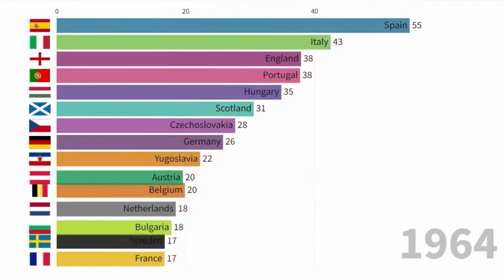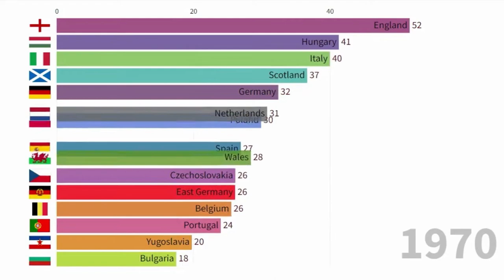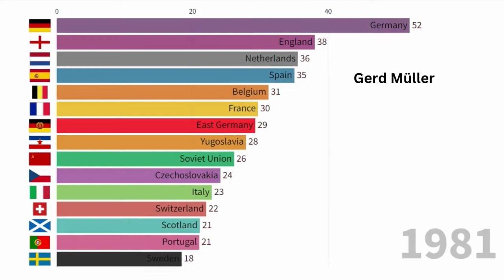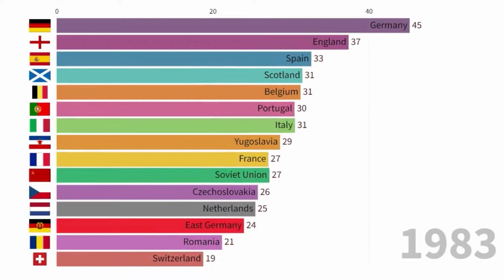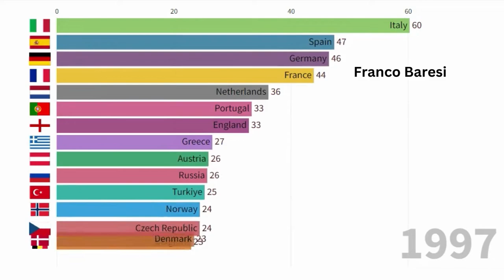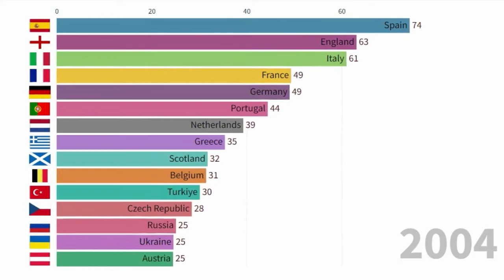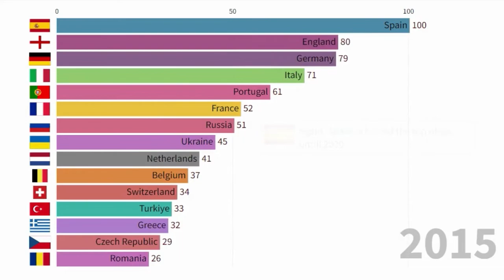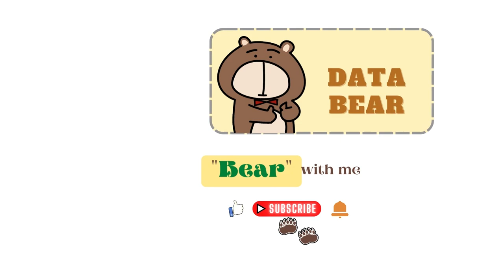Record European Football Teams | Best European Football Teams (1960-2023)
This video presents the best European football teams ever. By quoting EU country ranking data from UEFA (Union of European Football Associations) during 1960 to 2023, I compared all European teams’ record performance in above history. Plus, with great respect, I illustrated various reputable footballers of certain top country teams in their golden eras.

Who is your favourite European Football teams then? 🤠

🌐 Data Source: UEFA